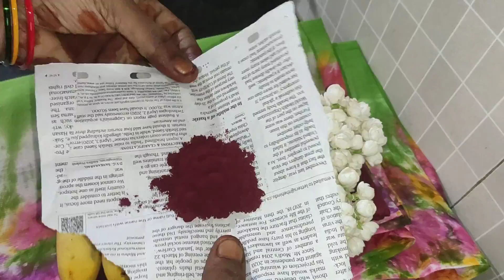ఆషాడ మాసంలో అమ్మ వారికి పసుపు కుంకుమ ఎలా ఇవ్వాలి/ఎలాంటి జాగ్రత్తలు తీసుకోవాలి